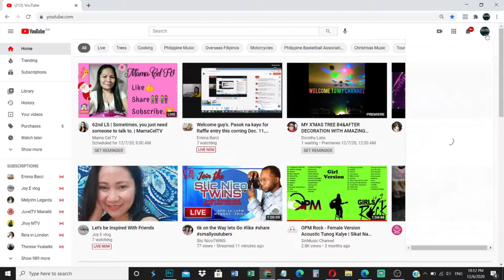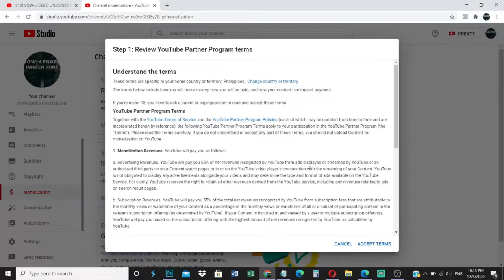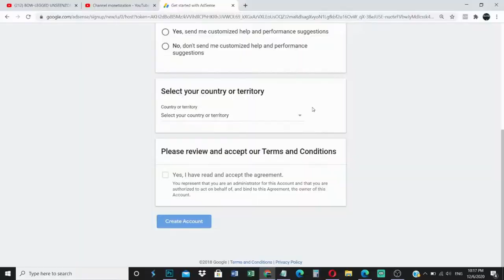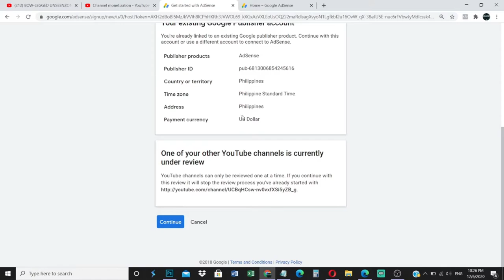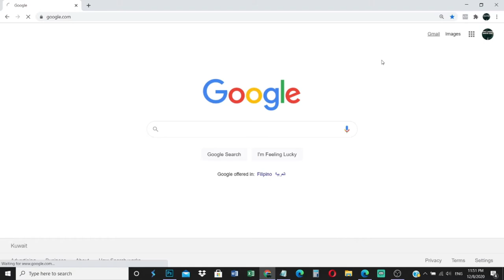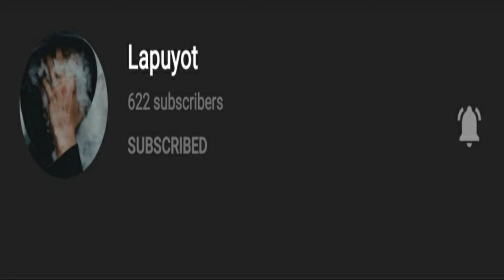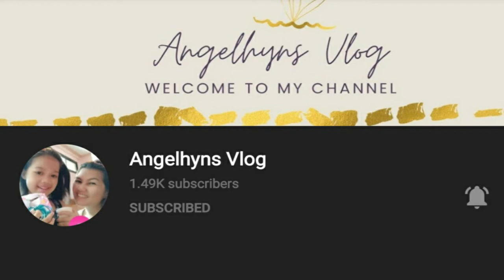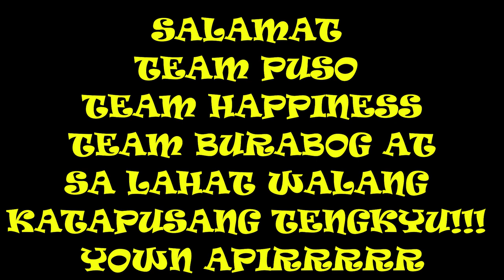Paano mag apply kay YOUTUBE Partner Program!!!! DECEMBER 2020 | BOW-LEGGED UNSEENZONE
In this video, I show you how to apply to the YouTube partner program after you have reached the  1,000 subscribers and 4,000 watch hour.

GO PRO HERO
Thanks to:
Salamat - GTAP MNL | (Prod.by Ahnboi)
(Prod.by Ahnboi)
I just made this for entertainment